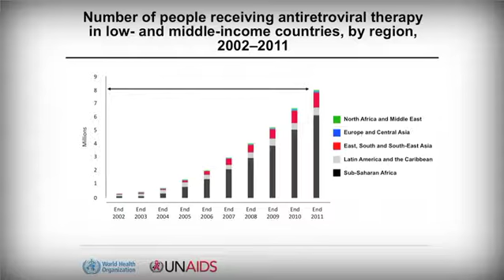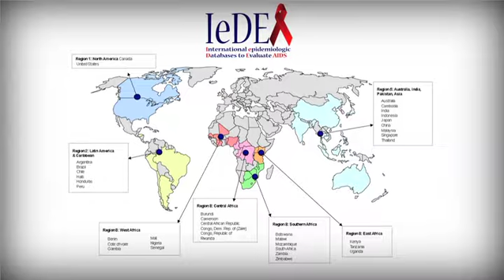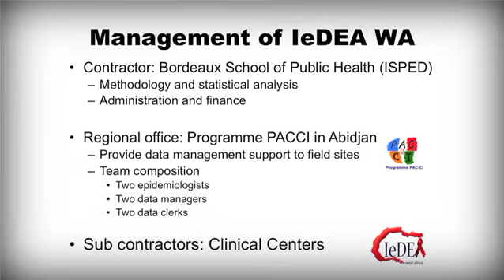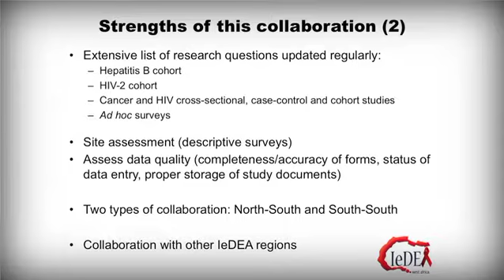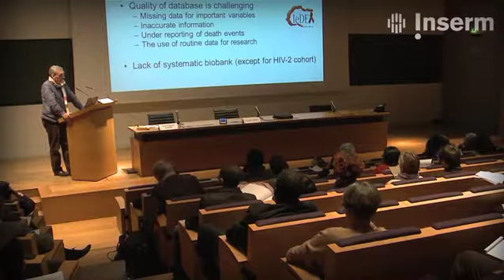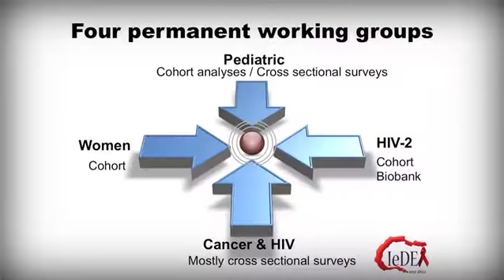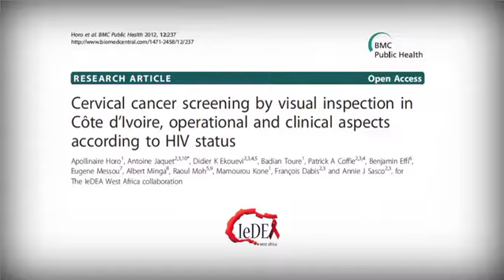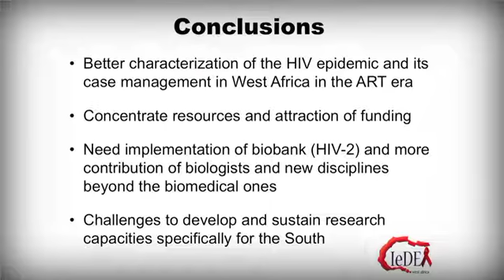JRS : Recherche en partenariat avec les pays du sud - VIH/Sida, par François Dabis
Recherche en partenariat avec les pays du sud - VIH/Sida, par François Dabis, Université de Bordeaux 2.
Journées recherche et santé 2013.